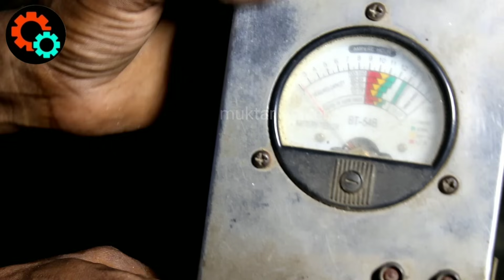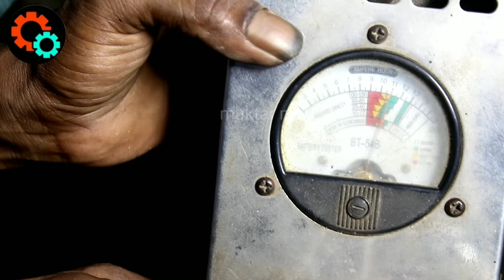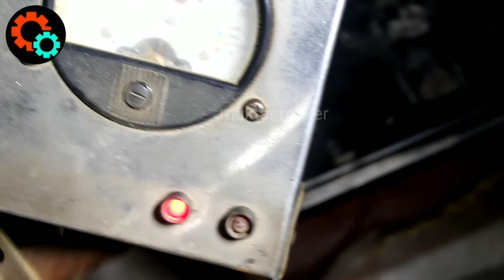100 এম্পিয়ার ভ্যানের ব্যাটারি ঠিক করুন মাত্র 10 টাকায় How ro repair 12v battery Bangla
আসলামুআলাইকুম আশা করছি সবাই ভালো আছেন। আমাদের এই ইউটিউব চ্যানেলে বিভিন্ন ধরনের অটো রিক্সা/ভ্যান সার্ভিসিং
 বা মেরামতের ভিডিও তৈরি করি। যা আপনাদেরকে শেখানোর উদ্দেশ্যে তৈরি করা হয়।

আমরা যে সকল জিনিস ভিডিও দিয়ে থাকিঃ
১/কন্ট্রোলার মেরামত।
২/১২ ভোল্ট মটর মেরামত।
৩/অটো রিস্কা ওয়ারিং।
৪/অটো রিস্কা মেরামত।
৫/অটো রিস্কা সার্ভিসিং।
৬/নতুন অটো রিক্সা সাজানো। আরো ইত্যাদি।

 ভিডিওগুলি দেখে একটু উপকৃত হয়ে থাকলে। অবশ্যই আমাদের ভিডিও লাইক কমেন্ট শেয়ার করবেন